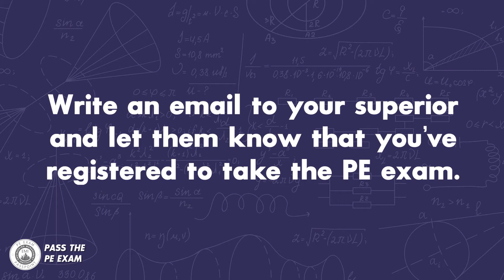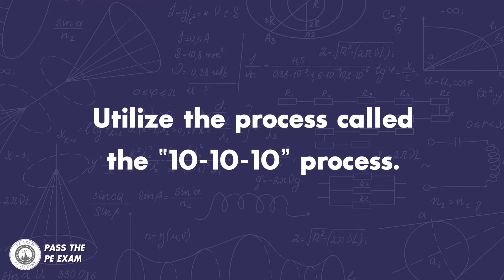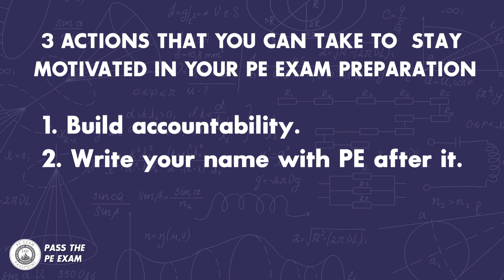How to Study for the PE Exam When You Have ZERO Motivation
STUDYING FOR THE PE EXAM WHEN YOU HAVE ZERO STUDY MOTIVATION! Are you planning on taking the PE exam, but you have an engineering degree, or you have a family or other personal responsibilities and you are just too tired and not really motivated to study? Then check out this where I provide you with 3 actions that you can take to stay motivated. They are free, simple to do AND I know they work, because I used all three of them myself!